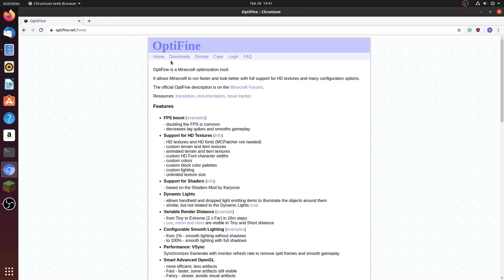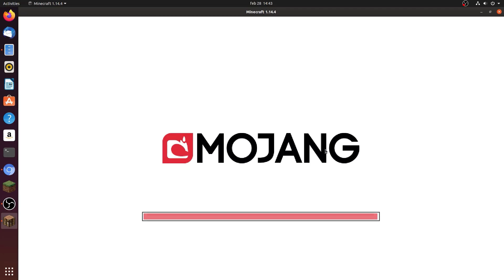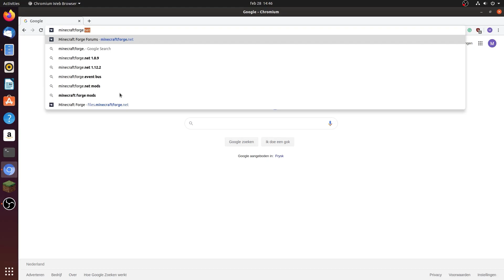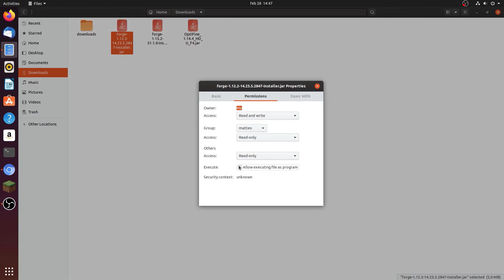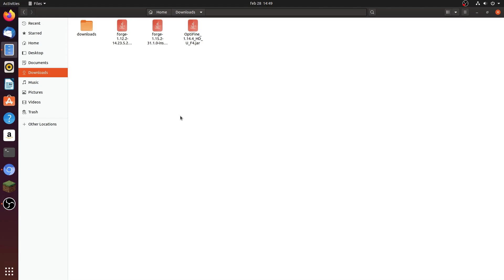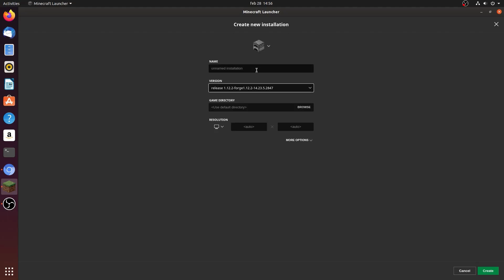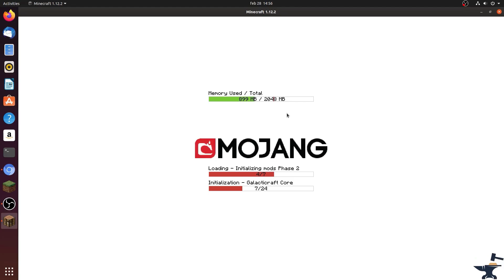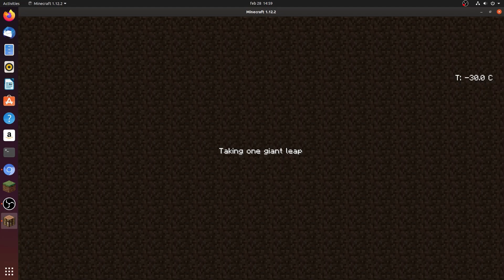How to install OPTIFINE and FORGE on LINUX!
Hello everyone! Today, I've shown you how you can install optifine and forge on linux.

I know about the bad sound in the first part of the video, I don't know what went wrong. It sounds like the sound is overamplified or something.

Commands:
sudo update-alternatives --config java
to install java 8 if you haven't already:
sudo apt install openjdk-8-jdk